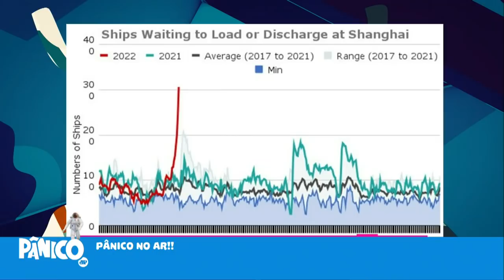SAMY DANA PERDEU O FOCUS DA ECONOMIA POR CAUSA DO BRILHO DE SEU CINTURÃO NA SINUCA?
Samy Dana fala sobre a inauguração de um novo centro de treinamento de sinuca em Sorocaba nesta quinta-feira (28), onde receberá seu cinturão de campeão da modalidade trick shot, e dá as últimas atualizações sobre as notícias econômicas.